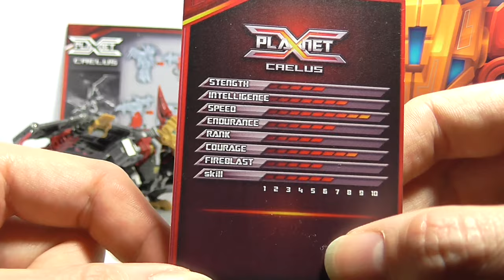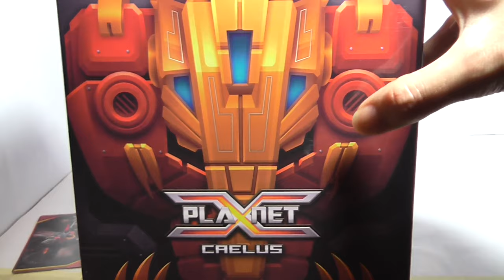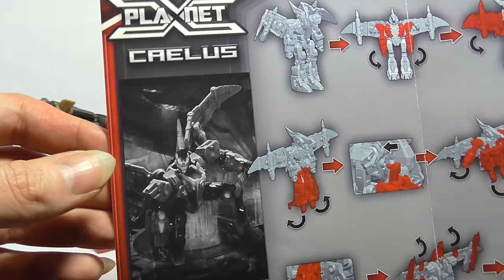Transformers - PLANET X - CAELUS - German Review - FULL HD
Transformers - PLANET X - CAELUS